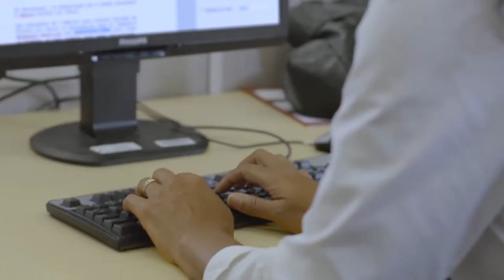Canadian Centre for Cyber Security: Patch OS and Applications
Do you have an automated patch management framework in place?

Learn more about why this is critical to your operations.

(This video opens to the Communications Security Establishment logo on a black background. At a breakfast table, a woman drinks a cup of coffee while browsing her emails on her laptop computer. A female narrator begins to speak.)

We use technology and networks to do Government of Canada business every day.

(The woman puts down her cup and consults a notebook as she types.)

But if you’re not properly protecting your networks, they’re vulnerable.

(Raindrops run down a window as the title appears on screen: “Communications Security Establishment - Top 10 IT Security Actions - Patch Operating Systems & Applications.”)

That’s where the Communications Security Establishment comes in. We’re here to give you the support and advice you need. If the forecast is calling for rain, you would

(The woman picks up her smartphone and checks the weather. A rain cloud icon can be seen on the phone screen. She closes the laptop and puts on her rain coat while taking a quick look in the mirror. She picks up her blue umbrella. Stepping outside her building’s lobby, she opens it.)

take the time to prepare for the conditions. Readying yourself for the weather is like the ongoing work Government of Canada departments must do to ensure their operating systems and software are patched and protected.

(She walks down a large city sidewalk, firmly holding her umbrella.)

Patch early and patch often. Patch early because every time a software

(She smiles as she looks at her surroundings. A man holding a newspaper over his head swiftly crosses the street.)

patch is released, it reveals a vulnerability to everyone.

(Rain pours from grey skies as the woman walks past stores. She pulls out her smartphone from her handbag to find that she has received an email. A holographic visual effect appears next to her phone, the text reads: “System patching will occur tonight.” She puts the phone back in her handbag. Seen from above, she crosses an intersection. She enters a vast glass hall through revolving doors.)

Patch often because cyber threats and vulnerabilities are changing all the time -- just like the weather. …pause….

(Entering an office space, she hangs her soaked umbrella. She takes her coat off and starts to type at her work desk. Other workers can be seen working in their cubicles in the background. A time-lapse sequence shows her working at her desk and interacting with colleagues.)

So it’s a race between patching your systems, and those who want to exploit the vulnerability to access your networks. It’s a race too important to lose.

(A view of the city skyline as the sun sets is shown in a time-lapse. Floor lights of a high-rise begin to shut off one by one. In the office, the woman and her colleagues leave. The floor light turns off but the computer screens remain open. Animated holographic icons appear over each computer. They depict a status bar with the words: “Patching in progress.”)

The majority of cyber incidents detected by CSE were based on known vulnerabilities that

(The patching completes and the holographic icons turn into green locks. The office lights turn back on and employees, including the original woman, sit back at their desks and begin a new day of work.)

were preventable. So don’t leave your networks exposed.

(The CSE building exterior is shown in its entirety. Multicolored triangles reminiscent of the CSE building’s triangular windows appear to form a motif. Inside it, the words: “Advice Guidance Services” emerge.)

Patching is just one of CSE’s Top 10 IT Security Actions. Protect your networks. Protect Canada’s information.

(The words are then replaced with the CSE Web site address: “cse-cst.gc.ca”.)

Visit CSE online to learn more about the Top Ten.